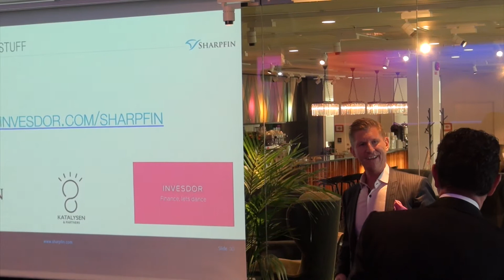Sharpfin Crowdfunding Kickoff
The bell sound as the official start of the Sharpfin - Crowdfunding Kickoff